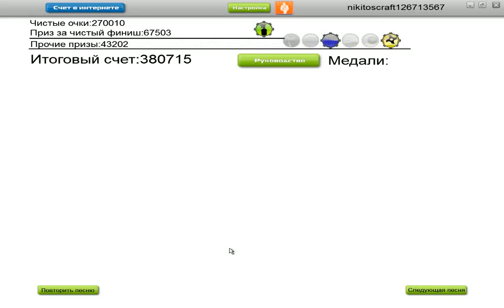Audiosurf 1 | Eraser Elite | Bullet For My Valentine - Hand Of Blood